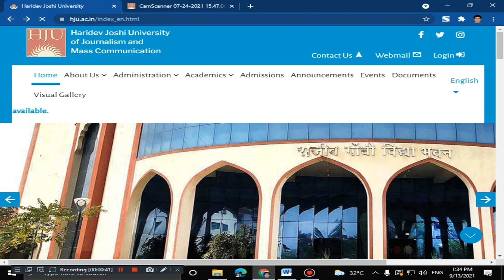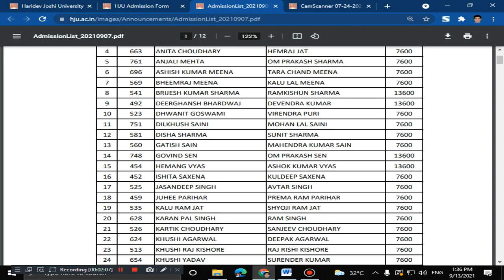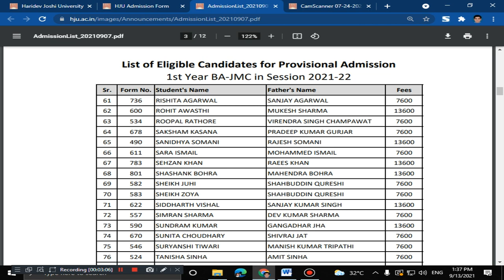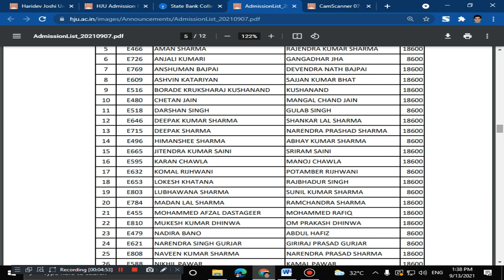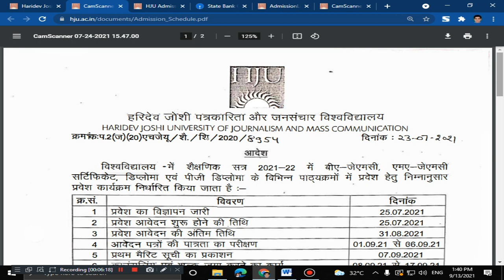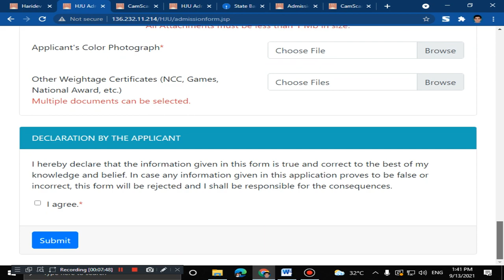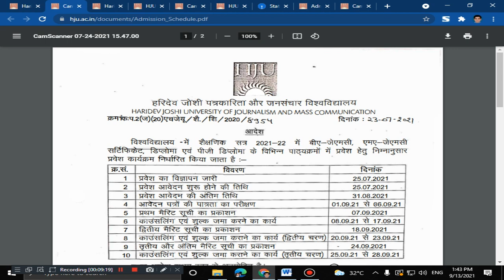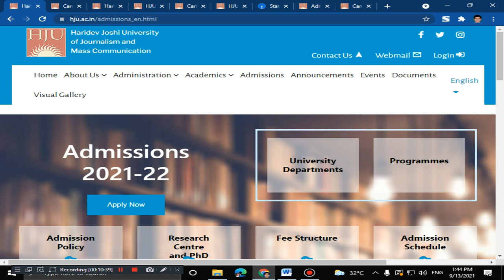Haridev Joshi University Admission 2021 Merit List and counselling ! HJUPAT 2021 Admit Card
M.A. Electronic Media, Journalism & Mass